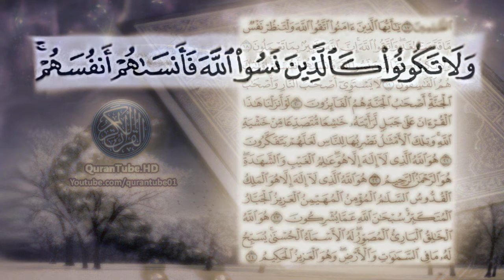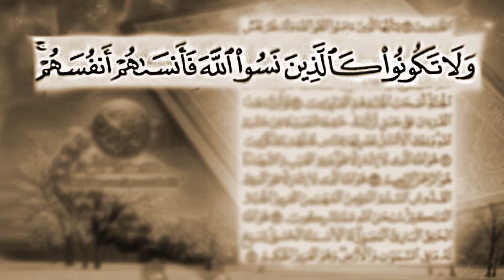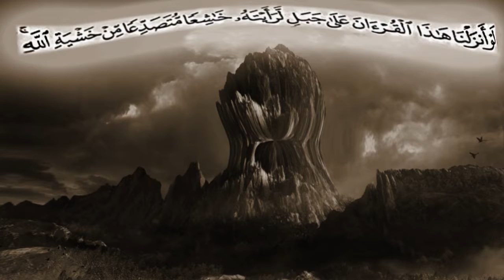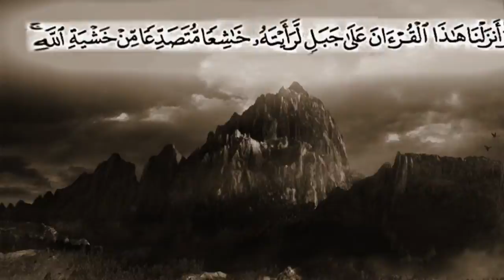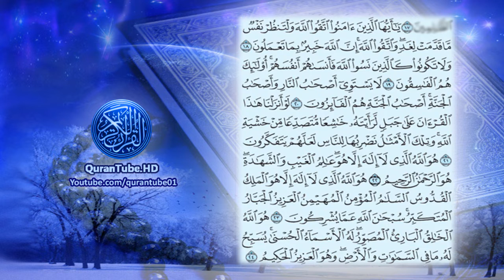ولا تكونوا كالذين نسواْ الله | تلاوة خاشعة للشيخ أحمد العجمي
تلاوة خاشعة للشيخ أحمد العجمي من سورة الحشر ,, من قوله تعالى (يَا أَيُّهَا الَّذِينَ آمَنُوا)
A wailing recitation by Ahmad Al-Ajmi from Surat Al-Hashr

۩ سبب التسمية :

سُميت ‏بهذا ‏الاسم ‏لأن ‏الله ‏الذي ‏حشر ‏اليهود ‏وجمعهم ‏خارج ‏المدينة ‏هو ‏الذي ‏يحشر ‏الناس ‏ويجمعهم ‏يوم ‏القيامة ‏للحساب ‏‏، ‏وتسمى ‏أيضا ‏‏" ‏بني ‏النضير‎"‎‏ ‏ .

۩ التعريف بالسورة :

1) سورة مدنية .
2) من المفصل .
3) آياتها 24 .
4) ترتيبها التاسعة والخمسون .
5) نزلت بعد البينة .
6) من المسبحات " بدأت بفعل ماضي " سَبَّحَ " وهو أحد أساليب الثناء والتسبيح ذُكِرَ لفظ الجلالة في الآية الأولى واسم الله العزيز الحكيم ،اسم السورة احد اسماء يوم القيامة .
7) الجزء ( 28 ) ، الحزب ( 55 ) ، الربع ( 2،3 ) .

۩ محور مواضيع السورة :

تعني السورة بجانب التشريع شأن سائر السور المدنية والمحور الرئيسي الذي تدور عليه السورة الكريمة هو الحديث عن " غزوة بني النضير " وهم اليهود الذين نقضوا العهد مع الرسول صلى الله عليه وسلم فأجلاهم عن المدينة المنورة ولهذا كان ابن عباس يسمى هذه السورة " سورة بني النضير " وهي هذه السورة الحديث عن المنافقين الذين تحالفوا مع اليهود وبإيجاز هى سورة " الغزوات والجهاد والفئ والغنائم .

۩ سبب نزول السورة :

1) قال المفسرون نزلت هذه الآية في بني النضير ، وذلك أن النبي لما قدم المدينة صالحه بنو النضير على أن لا يقاتلوه ، و لا يقاتلوا معه ، وقبل ذلك منهم فلما غزا رسول الله بدرا وظهر على المشركين قالت : بنو النضير ، والله إنه النبي الذي وجدنا نعته في التوراة لا ترد له راية ، فلما غزا أحدا ، وهزم المسلمون نقضوا العهد ، وأظهروا العداوة لرسول الله والمؤمنين ، فحاصرهم رسول الله ثم صالحهم على الجلاء من المدينة .

2) عن ابن كعب بن مالك عن رجل من أصحاب النبي أن كفار قريش كتبوا بعد وقعة بدر إلى اليهود أنكم أهل الحلقة والحصون ، وأنكم لتقاتلن صاحبنا أو لنفعلن كذا ولا يحول بيننا وبين خدم نسائكم وبين الخلاخل شيء ، فلما بلغ كتابهم اليهود أجمعت بنو النضير الغدر ، وأرسلوا إلى النبي أن أخرج إلينا في ثلاثين رجلا من أصحابك ، وليخرج معنا ثلاثون حبرا ، حتى نلتقى بمكان نصف بيننا وبينك ؛ ليسمعوا منك فإن صدقوك وآمنوا بك آمنا بك كلنا ، فخرج النبي في ثلاثين من أصحابه ، وخرج إليه ثلاثون حبرا من اليهود ، حتى إذا برزوا في براز من الأرض قال بعض اليهود لبعض كيف تخلصون إليه ومعه ثلاثون رجلا من أصحابه كلهم يحب أن يموت قبله ؟ فأرسلوا كيف نتفق ونحن ستون رجلا اخرج في ثلاثة من أصحابك وتخرج إليك ثلاثة من علمائنا أن آمنوا بك آمنا بك كلنا وصدقناك ، فخرج النبي في ثلاثة من أصحابه ، وخرج ثلاثة من اليهود واشتملوا على الخناجر ، وأرادوا الفتك برسول الله ...

▬▬▬▬▬▬▬▬▬▬▬▬ஜ۩۞۩ஜ▬▬▬▬▬▬▬▬▬▬▬